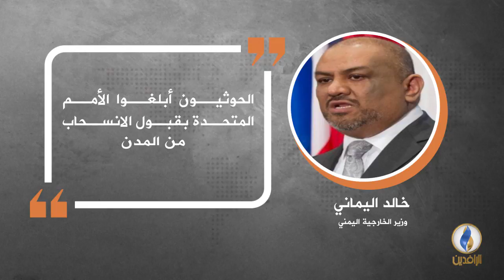في دقيقة .. أبرز التصريحات الصحفية ليوم الأحد.